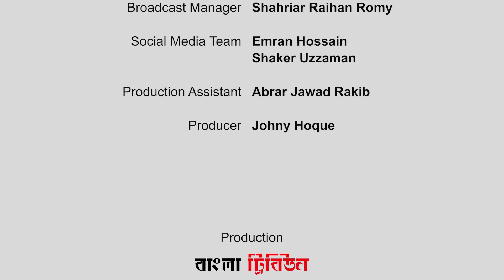IELTS প্রস্তুতিতে পড়ার দক্ষতায় উন্নতির টিপস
বাংলা ট্রিবিউনের শিক্ষা বিষয়ক আয়োজন ‘কোথায় পড়তে যাবো’র একটি পর্ব IELTS নিয়ে সাজানো হয়। এতে বর্ণিল একাডেমির প্রতিষ্ঠাতা হাসান মাহমুূদ এবং শিক্ষার্থী মো. হাসিবুর রহমান খান বিভিন্ন টিপস দিয়েছেন। সঞ্চালনায় বাংলা ট্রিবিউনের হেড অব রিসার্চ শেরিফ আল সায়ার। প্রযোজনায় জনি হক।